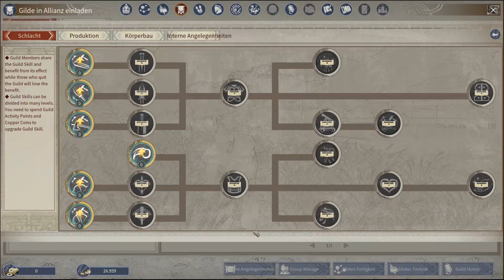Myth Of Empires 05: Feiglinge unterwegs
Ein Ausritt. das Banditenlager. der kaputte Bogen...die Flucht.